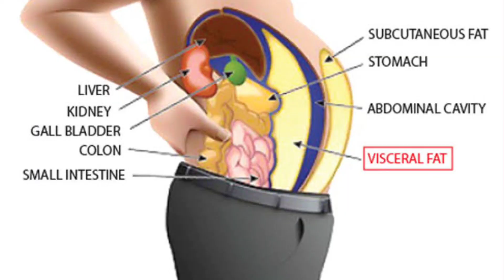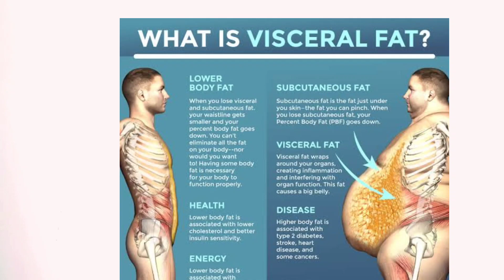कैसे करें तोंद तेजी से कम | How Do You Burn Fat Really Fast | लटकती तोंद गायब होगी इस एक दवा से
Hello dosto, Myself Dr Sanju Singh,आज के इस वीडियो में मैने Belly Fat /तोंद आने के कारण और इसे कम करने की उपाय की बारे में जानकारी दिया है ।

1. Garcinia Cambogia